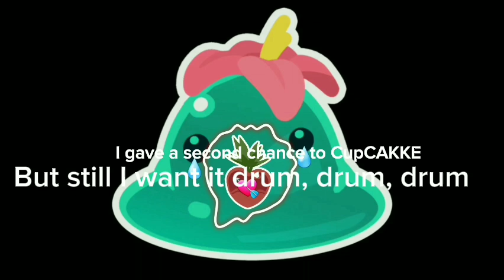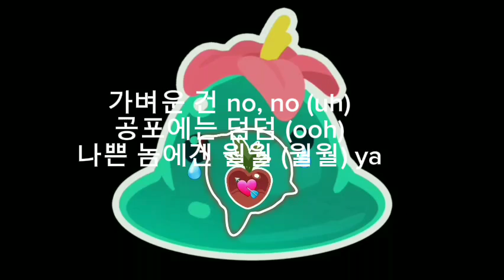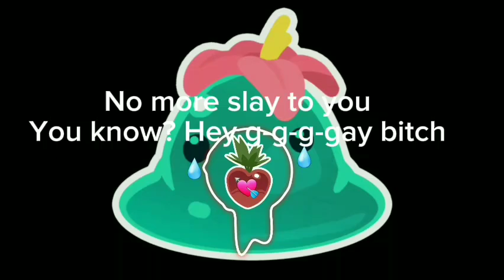Starch28 (전분28) - CupCAKKE (Official Debut Lyrical Video)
All rights deserved to Attrakt Entertainment